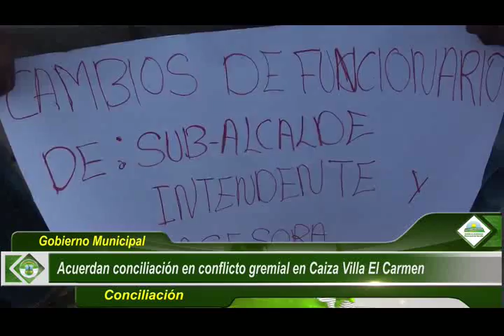Acuerdan conciliación en conflicto gremial en Caiza, Villa El Carmen